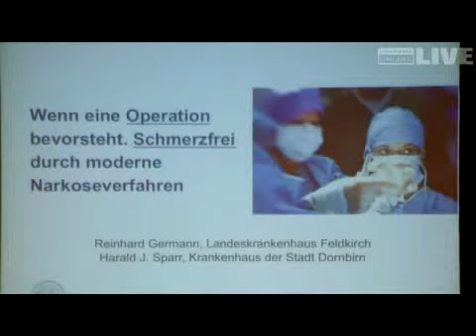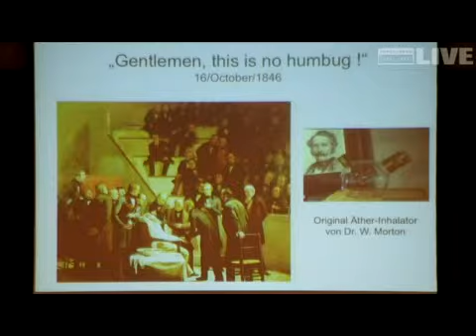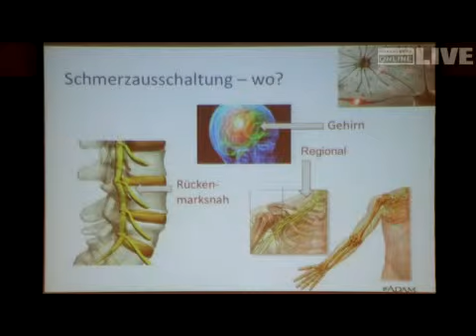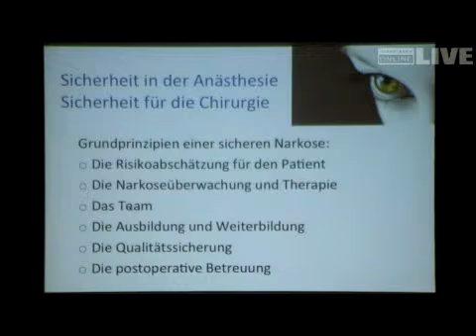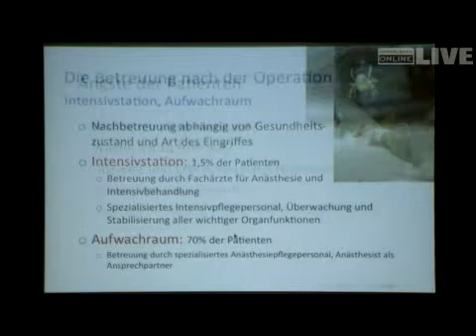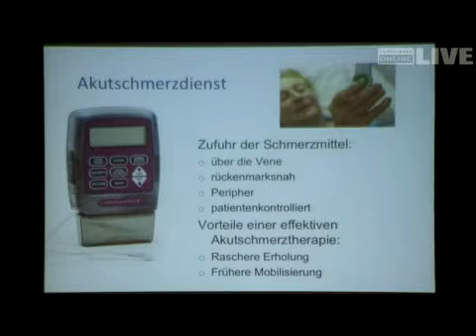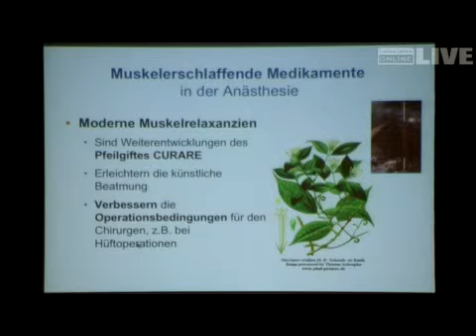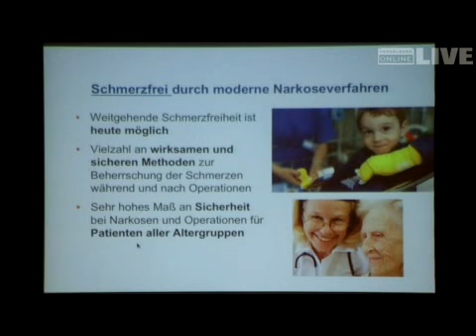MiniMed: Operation und Schmerzfreiheit durch moderne Narkoseverfahren